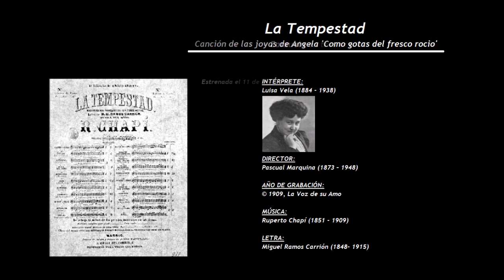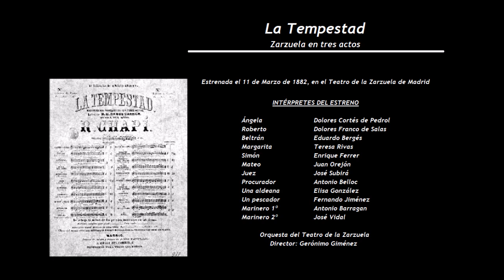La Tempestad - Canción de las joyas de Angela 'Como gotas del fresco rocío' (1909) - Luisa Vela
INTÉRPRETE:
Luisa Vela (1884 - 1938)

DIRECTOR:
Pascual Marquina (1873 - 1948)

LETRA:
Miguel Ramos Carrión (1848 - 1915)